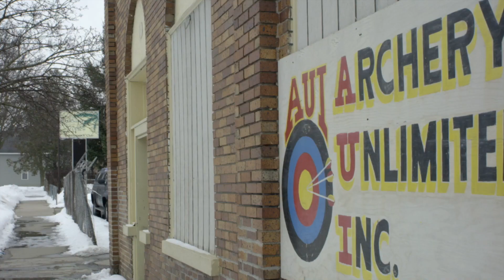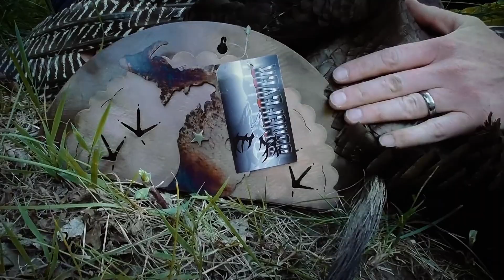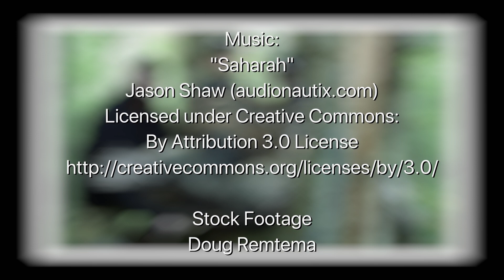Turkey Decapitations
If you don't like gore you won't like this episode.